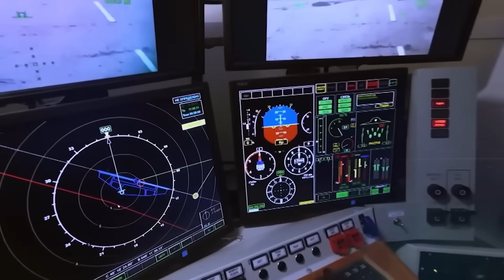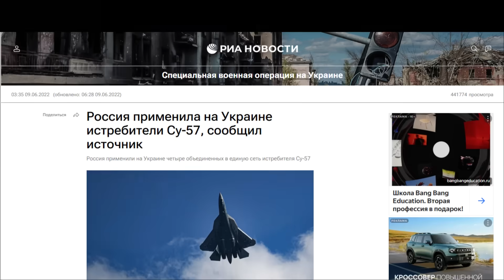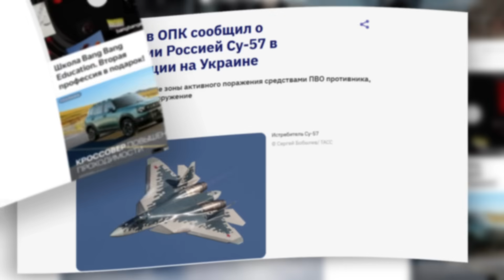Is Russia’s Su-57 a Failure or a Hidden Threat to the West?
The Su-57, also known as the “Felon,” is Russia’s first fifth-generation stealth fighter — a jet designed to rival America’s F-22 Raptor and F-35 Lightning II.
But after years of development delays, production setbacks, and limited deployment, many are asking the same question: is the Su-57 a failure or a hidden threat quietly waiting to strike?

In this documentary, we explore the origins of the Su-57 program, the challenges Russia faced in building its stealth technology, and the truth about its combat readiness.
We’ll compare its performance to Western fighters, examine its radar cross-section, maneuverability, and weapons systems, and reveal how it fits into Russia’s broader air dominance strategy.

Discover the secrets, myths, and realities behind the Su-57 — and decide for yourself whether it’s an overhyped prototype or a silent weapon of the future.